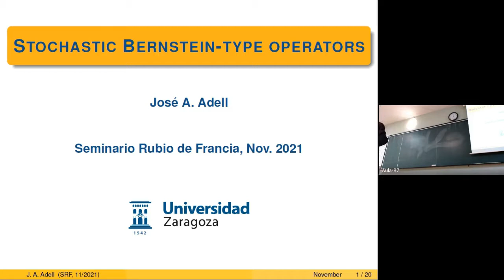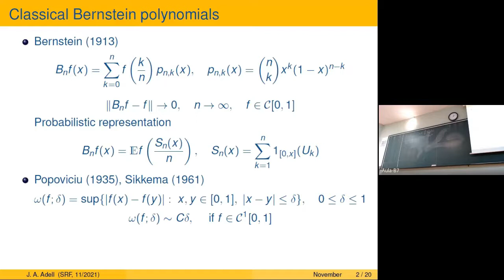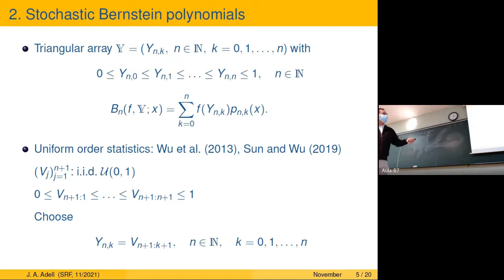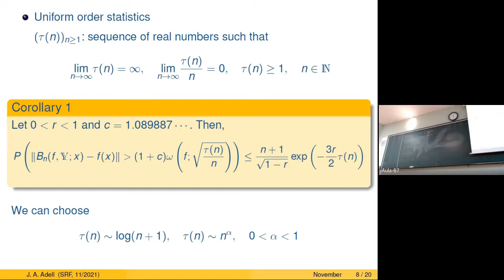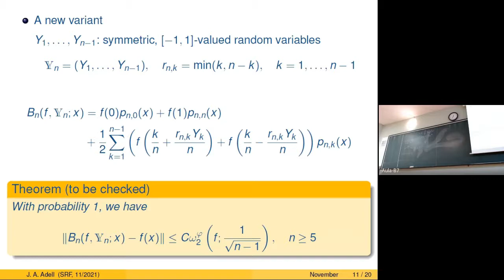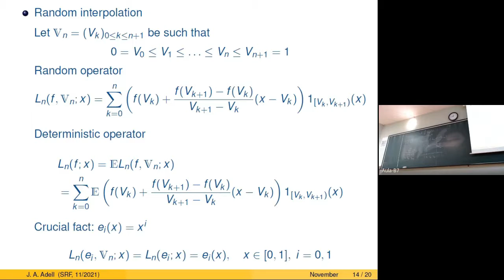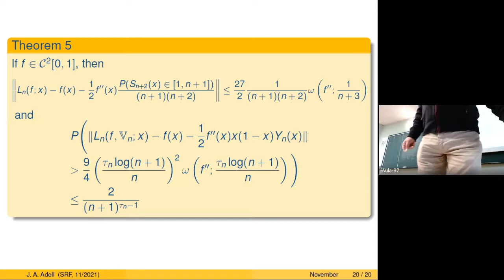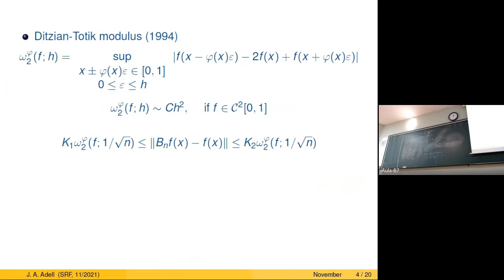SRdF 21-11-25 Jose Antonio Adell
Operadores estocásticos de tipo Bernstein.

Resumen: En esta charla se hace un breve repaso de los principales resultados de convergencia para los polinomios de Bernstein y se introducen varios tipos de operadores lineales positivos estocásticos: polinomios de Bernstein estocásticos, junto con algunas variantes, y operadores de interpolación lineal en nodos aleatorios. Tales operadores, motivados por diversas aplicaciones, transforman funciones deterministas en funciones aleatorias en el intervalo [0,1]. En cada caso, se dan resultados de convergencia uniforme en probabilidad hacia la función objetivo, con velocidades de convergencia explícitas en términos del primer módulo de continuidad o de los módulos de Ditzian-Totik, lo que permite una comparación con los correspondientes resultados para operadores deterministas.

Se trata de un trabajo conjunto con Daniel Cárdenas-Morales, de la Universidad de Jaén.